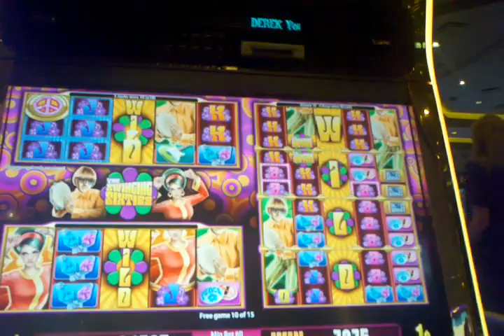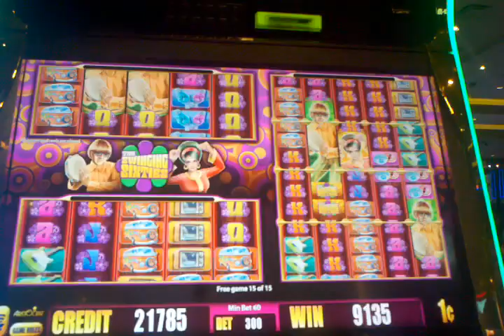Aristocrat The Swingin 60's slot machine 15 free spins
@ Mgm muisc removed due to they have songs embedded in the machine so had to use some random music sorry